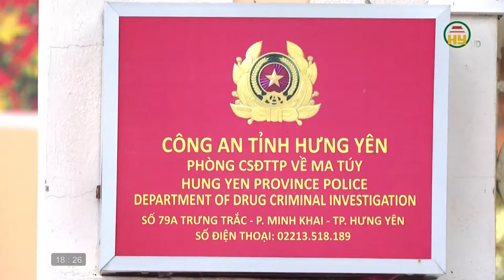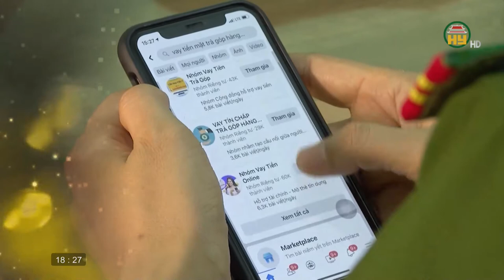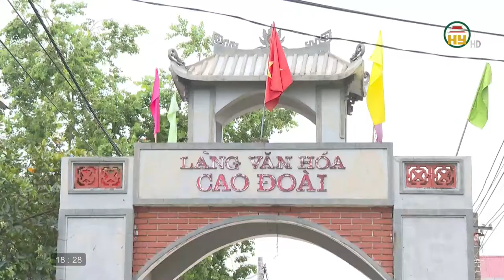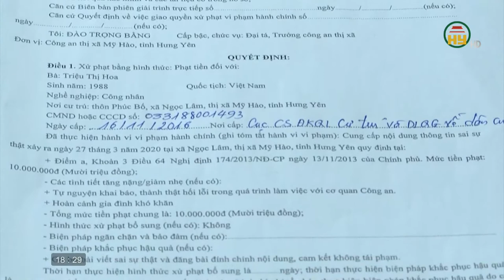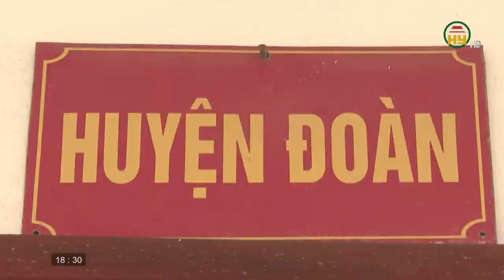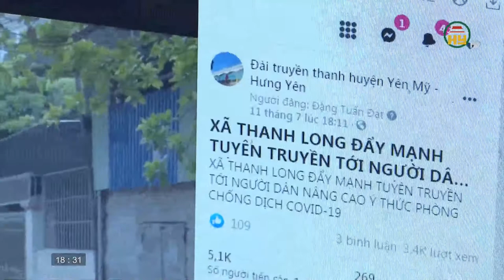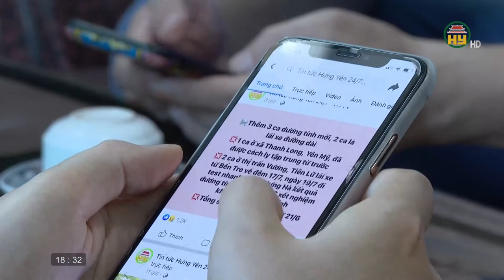Tạp chí văn hoá ngày 28/7/2021